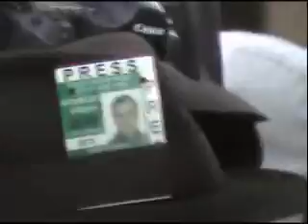Bernard Madoff Free: in the belly of the paparazzi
Media wait for a decision by Federal Court in Manhattan on the appeal of the Magistrate Judge ruling to continue bail for Bernard Madoff, which was affirmed.